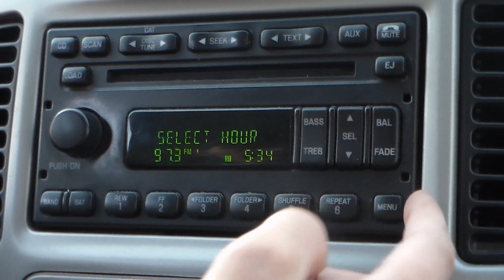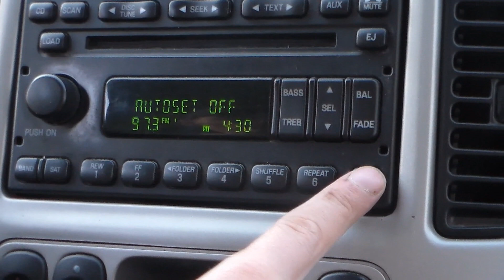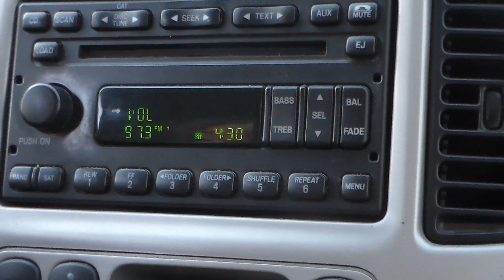How to: Change clock time (2001-2007 ford escape)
sometimes even the simple things need to be explained.  sure you could try and set the time  with trial and error  or just watch this video
FOXWELL NT630 Plus OBD2 Scanner ABS SRS Code Reader
Trim Removal Tools (4PCS ) $5
Trim Removal Tools (8PCS ) $10
Trim Removal Tools (88PCS ) $25
Trim and Factory radio Removal Tools (194PCS ) $30
Radio Removal Tool (4pc) $6
Radio Removal Tool (20pc) $15
Radio Removal Tool (200pc) $30
Lisle 57750 Wire Terminal Tool Kit
39pcs Pins Terminals Removal Tools
Maerd Terminal Removal Tool Kit, 76Pcs
Wiper Arm Removal Tool
24pcs Heavy Duty Disc Brake Piston Caliper Compressor Rewind Tool Set
(4,500 lbs.) Capacity Trolley Jack with Case
Max Brakes - THE MOST USED IN OUR VIDEOS!
Fuel Tank Lock Ring Tools Fuel Pump Senders Removal Install Tools
Klein Tools MM300 Multimeter, Digital Voltmeter
Fluke 117 Digital Multimeter, Non-Contact AC Voltage Detection
HID / LED BULBS AND LEDS---
3000K Warm White LED Light Bulb 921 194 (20pc)
AUXLIGHT T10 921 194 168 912 LED Bulbs White 12-Pack, Super Bright 12 Volt (12pc)
912 921 LED Bulb for Backup Reverse Light Bulbs, 2600 Lumens 4014 42-SMD, 6000K White Extremely Bright
Led Dome Light Panel / Map Lights with T10 194/BA9S Led Festoon (5pc)
7443 Error Free Switchback Amber LED Turn Signal Lights
3157 Switchback LED Bulbs Extremely Bright 3030 Chipsets Xenon White/Amber
LED Bulbs Super Bright 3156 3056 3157KX 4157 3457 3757 T25 Wedge LED Turn Signal Lights,
Festoon LED Bulbs
Festoon LED Bulb (with hoops), 20-SMD 4014 Rigid Loop
1157 LED Car Bulb , BAY15D 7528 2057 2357 LED Replacement Light Bulbs (10pack)
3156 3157 Red LED Bulbs Super Bright 2835 39-SMD 12V Brake Stop Turn Signal Lights Taillights (2pc)
35W AC Digital Slim Ballast (full set)
AC HID Xenon Replacement Bulbs (all sizes and temps)
35w HID Ballast 35W DC 12V Universal Replacement (2pc)
HID Ballast 35W Xenon Headlight Ballasts HID Slim Ballast (2pack)
55W AC Xenon HID Bundle with Slim AC Ballast (full set)
55W Canbus Slim Digital HID Ballast Error Free Warning Cancel for HID Kit
55W 2PCS HID Ballast, DC 12V Super Slim Hid Ballast
HID Xenon Bulb 1 pair (35W/55W) (all bulbs/ temps)
Slim Digital HID Ballast 55W
LED head lights 9005/HB3 H11/H9/H8 LED Bulbs Combo, Super Bright, Plug and Play, Pack of 4
LED HEAD LIGHTS H4/9003/HB2 LED Bulbs, Super Bright Cool White, Plug and Play, Pack of 2
H11/H9/H8 LED Headlight Bulbs, 60W 12000 Lumens Super Bright LED Headlights Conversion Kit